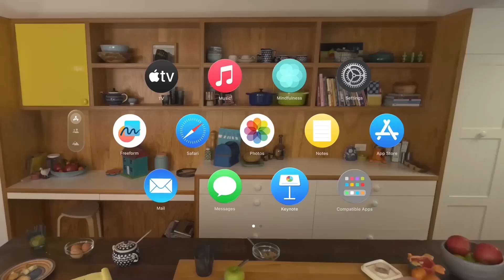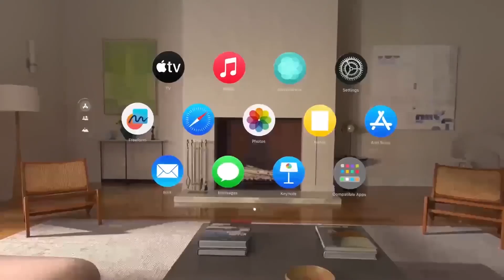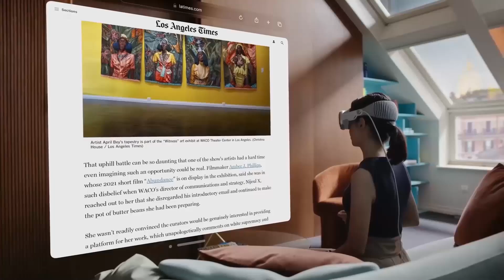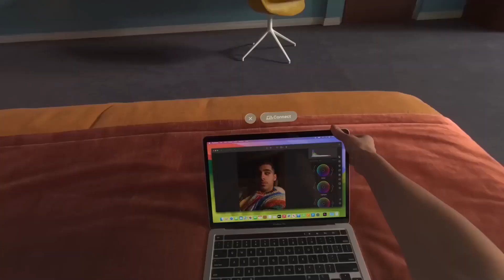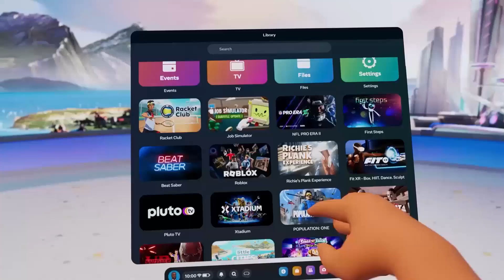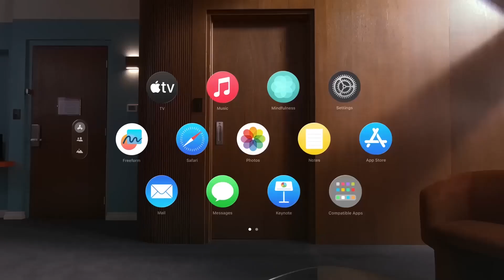Apple Vision Pro: VR Beyond MetaQuest 3!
Welcome to the future of virtual reality! In this video, we delve into the groundbreaking Apple Vision Pro, set to redefine VR beyond MetaQuest 3.
Discover how Apple's latest innovation is revolutionizing the VR landscape, offering unparalleled immersion and functionality. From seamless integration to stunning visuals, the Vision Pro promises to elevate your VR experience to new heights.
Join us as we explore the features, capabilities, and potential of the Apple Vision Pro. Uncover how it stacks up against competitors and why it's poised to lead the VR revolution.
Don't miss out on the next evolution of immersive technology!

0:00 Introduction to XR and the Competing XR Headsets
1:49 Unique Features and Design
2:48 Impact on XR Industry and Market Dynamics
3:43 Reception and Impact in the XR Community
4:48 Future Prospects and Developments for Apple Vision Pro
6:14 Technical Specifications and Performance
7:14 Software Ecosystem and Application
8:21 Conclusion